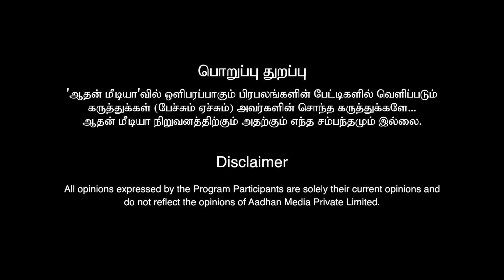EPS-யை ஒருபோதும் அண்ணாமலை ஏற்க மாட்டார்! | ரவீந்திரன் துரைசாமி | கொடி பறக்குது | Aadhan Tamil